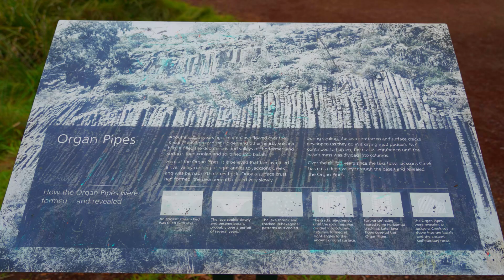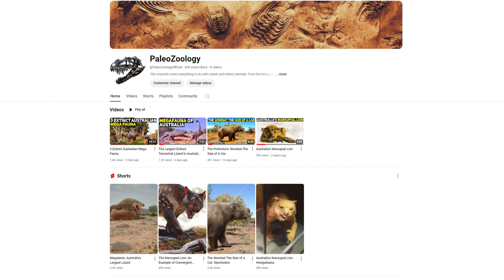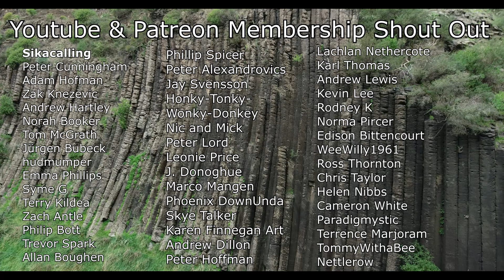2 Geological Oddities in South Eastern Australia: A Compilation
The Organ Pipes National Park hosts some amazing geological oddities. The first that we will look at is the organ pipes themselves. Which are large columnar basalt, formed from previous volcanic eruptions. We'll look into the mechanisms of their creation and how lava flows enveloped the ancient river that once flowed through here.

After this we will look at the Rosette Rock, which is a formation that is rarely seen around the world. It's a striking display of columnar basalt that has formed a radial pattern. It resembles a rose or the spokes of a giant wheel. It likely formed from a lava flow that filled a cave, that was most likely constructed from an earlier lava flow. The result is a true geological oddity.

Along with the Rosette Rock we also look at the Tessellated Pavement. This columnar basalt formation is similar to the Organ Pipes that we looked at in the previous video, only it is the very top of the columns revealing the typical hexagonal shapes, which have been worn down by the nearby Jackson's creek, smoothing them out.